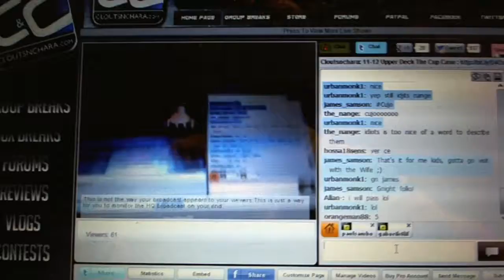C&C #1359 Draft Order